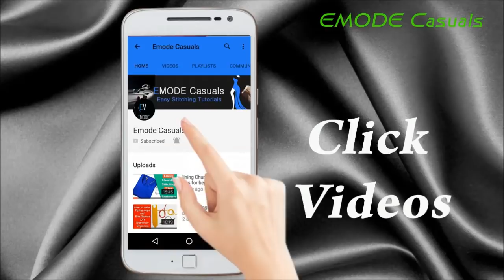Dothi Pant stitching malayalam (Dhoti churidar pant) dothi paijama malayalam Part 2 EMODE